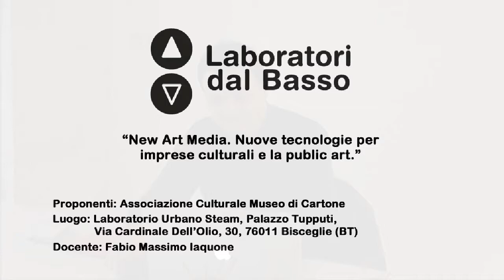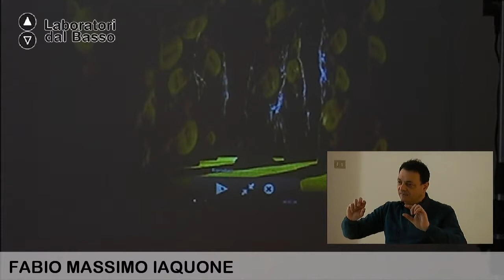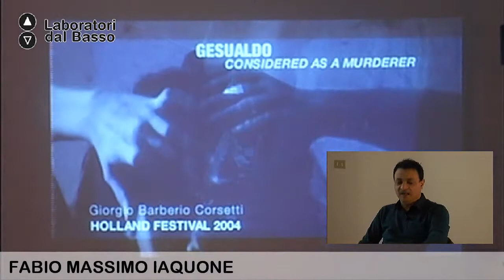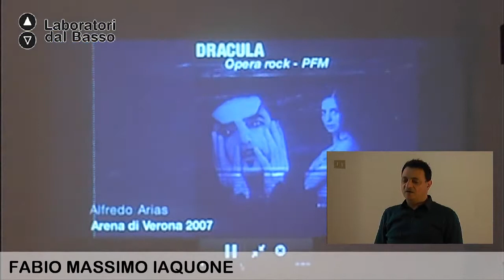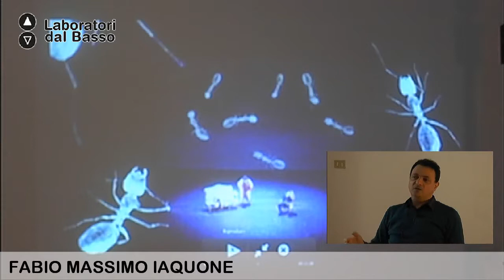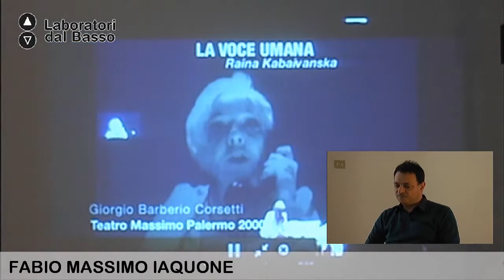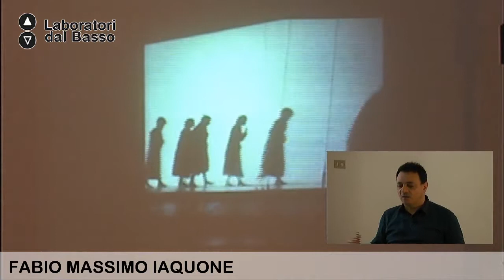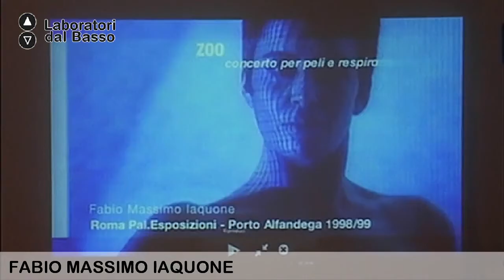Testimonianza di Fabio Iaquone_01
"New Art Media - Nuove tecnologie per imprese culturali e la public art" Testimonianza di Fabio Iaquone (prima parte)

Barletta, 12 novembre 2014